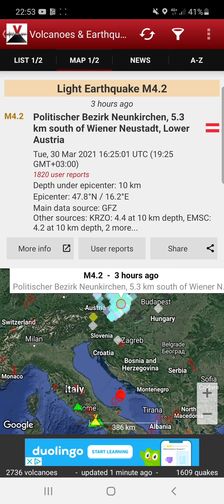Austria hit moderate quake, Russia hit simultaneously by two +5mag quakes